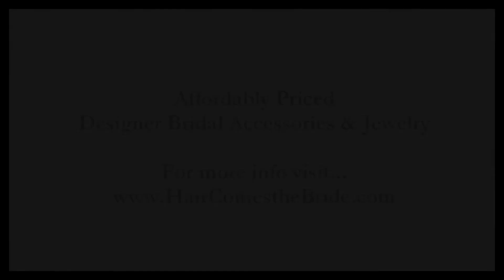Silk Flower Bridal Hair Pins ~ Bridal Hair Accessories and Jewelry by Hair Comes the Bride